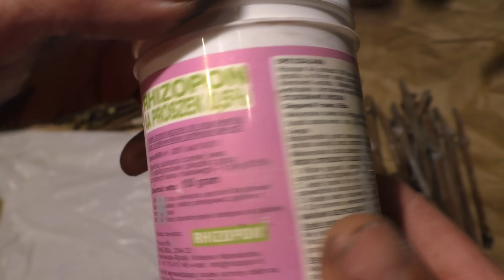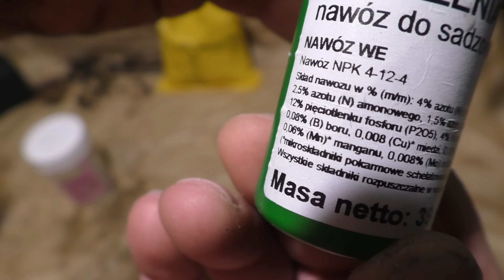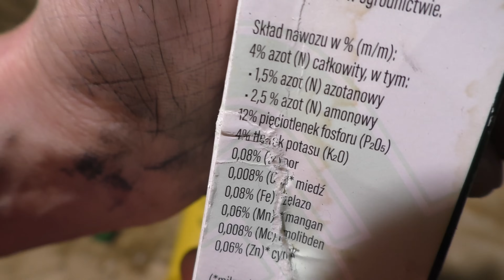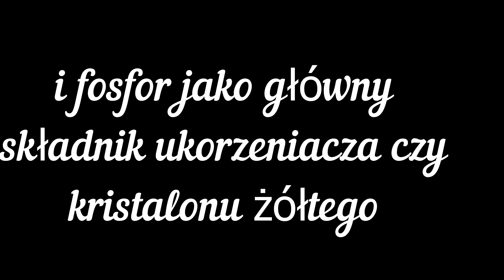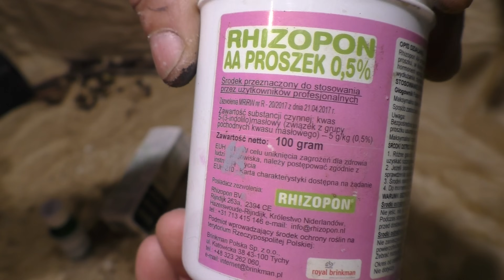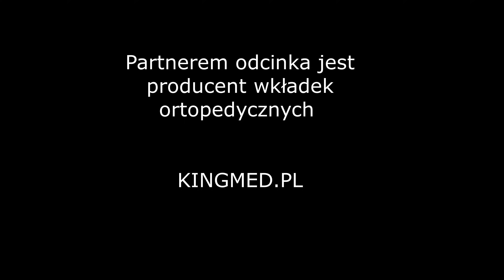Rozmnażanie Winorośli krok po kroku..